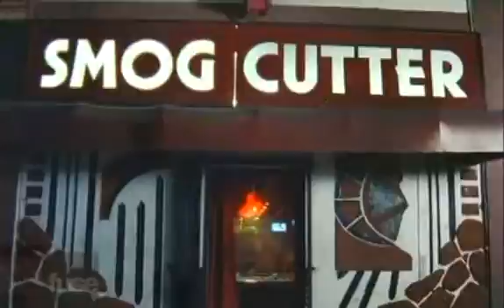Kid Cudi Day 'N' Night